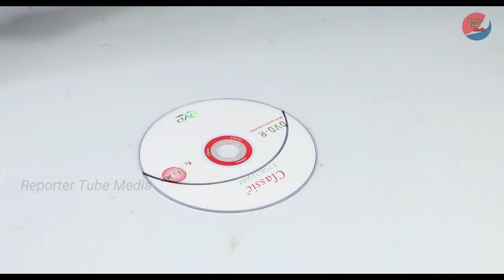✔Old CD Disc Reuse owsome Ideas -Old Cd disc ka idea ➤ Reporter Tube Media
➤➤Old CD Disc Reuse owsome Ideas- Old Cd disc ka idea l

This Music = Copy And Paste